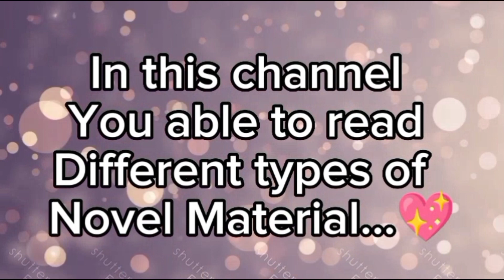Red Ishq By kainat | Last Part | Rude Possessive Hero | Jelousy In Love | Complete Audio Novel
Red Ishq Audio Novel | Gangster | Suspense, thrill & Mysterious Novel | Rude Possessive Hero | last Mega Part  |

Novel "Red Ishq" 🔥
Writer kainat Ijaz Last Part
Narrator "Urdu Novel Kingdom"🥀
Novel Genre ✨
Gangster Based
Rude possessive Hero
Suspense,  thrill & Mysterious Novel
Jealousy in Love
Secret Missions
Secret Agent Based
After Nikah Based
Happy Ending
Most Romantic Love Story

Leading Characters~
Hero = Hassam
Heroine = Heer

Here we go to represent Urdu Novel Kingdom all novel with a lot of susupence thrilled trajic and entertainment all in one ...

Romantic Novel
Funny Novel